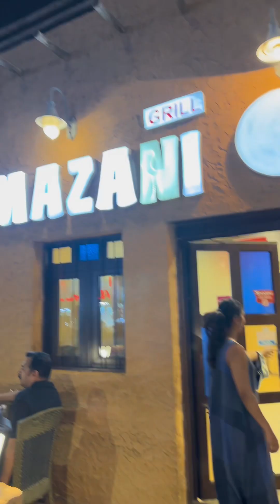Sleepover at besties house#shortsvideo#whiteshorts#malayalam#dailyvlog#friends#dailyvlogs#edit#short